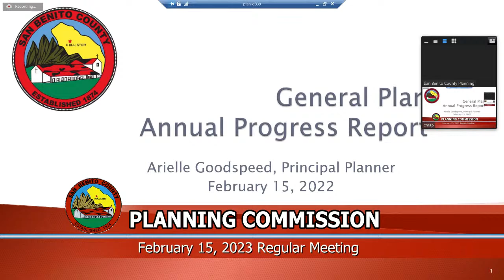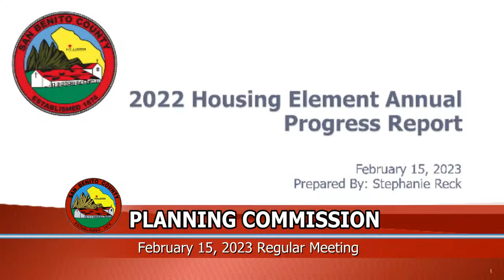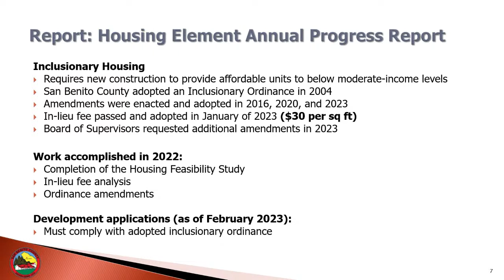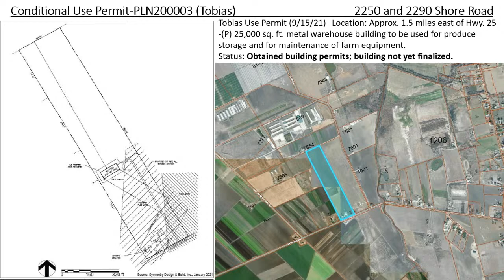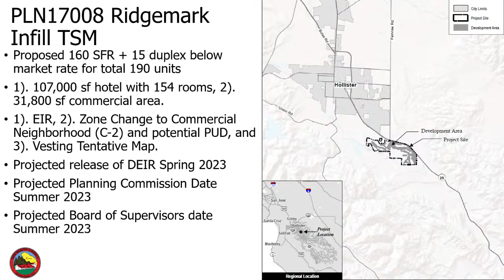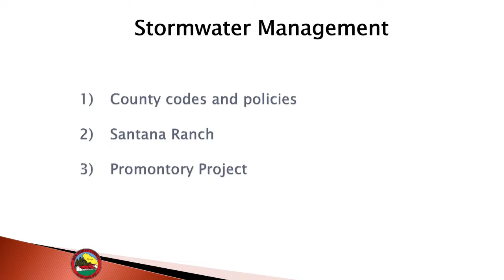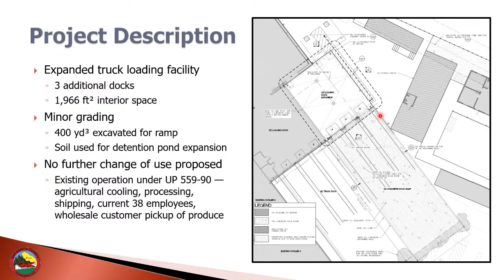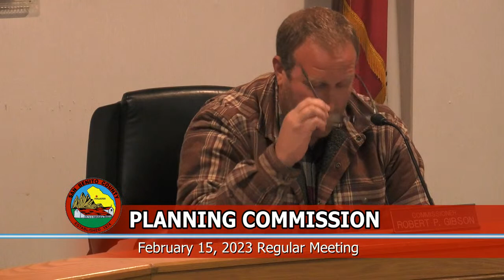San Benito County Planning Commission Regular Meeting - February 15, 2023